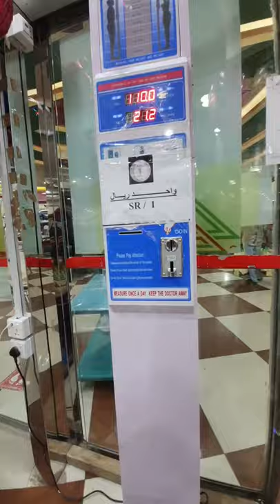Digital Machine for Height and weight | Coin Operated.